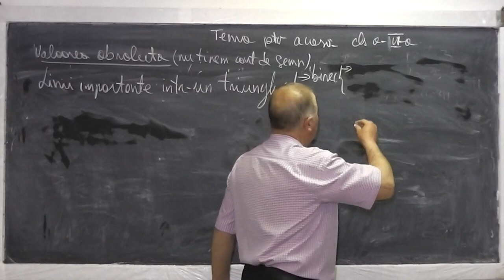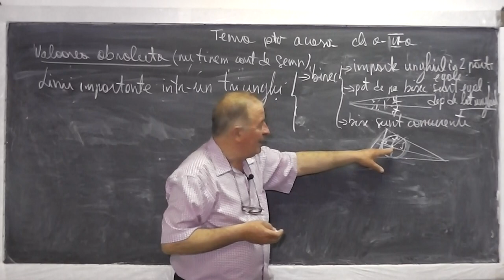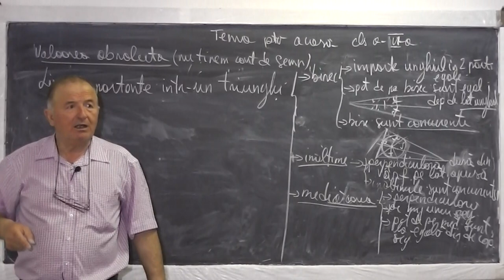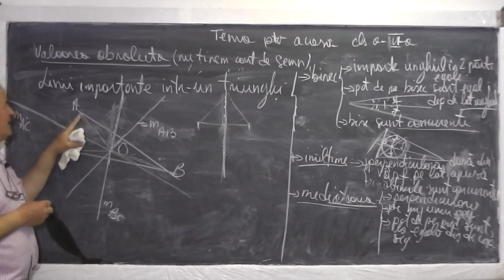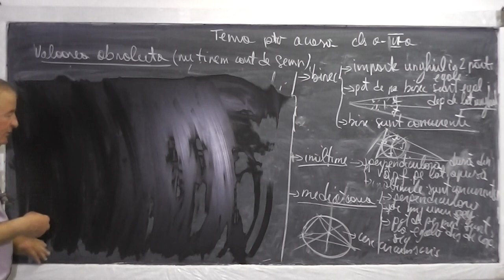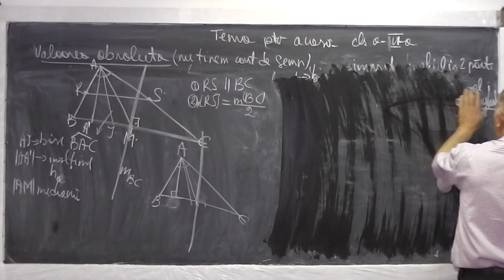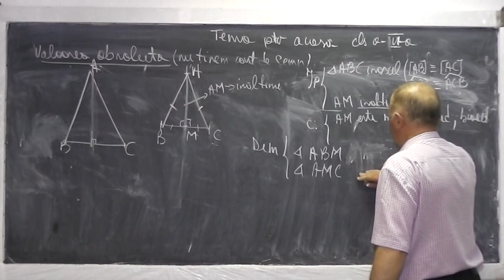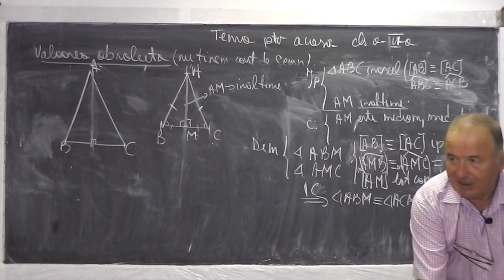Lectia 494 - Linii importante intr-un triunghi Bisectoare Inaltime Mediatoare Mediana Tema Clasa 6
Daca lectia va este utila, as aprecia un Like sau Share - In aceasta lectie discutam despre liniile importante dintr-un triunghi: Bisectoarea, Inaltimea, Mediatoarea, Mediana, Linia mijlocie si proprietatile lor. La intersectia bisectoarelor gasim centrul cercului inscris. La intersectia inaltimilor gasim ortocentrul. La intersectia mediatoarelor gasim centrul cercului circumscris. La intersectia medianelor gasim centrul de greutate al triunghiului. Descoperim impreuna niste proprietati foarte interesante care ne vor ajuta la rezolvarea problemelor de geometrie plana. Daca lectia va este utila, as aprecia un Share sau Like - VIDEO MATEMATICA cu Proful Online sau cautati pe Google: profu online Ioan Ursu